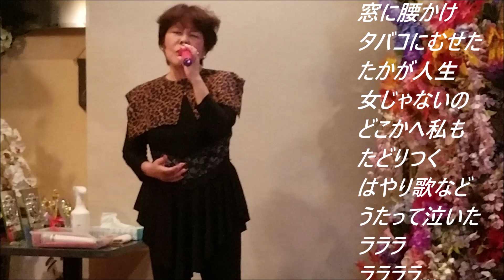小林幸子 別離【歌詞あり】Cover ひろちゃん!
当店は唄うことが好きな方たちが集うお店です！
YouTubeへ載せるための撮影は常時行っております！
歌唱レッスンも行っているので、お気軽にご連絡ください！
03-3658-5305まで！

　今年から、カラオケ教室を始めました！
　教室の日は、火曜日、金曜日、日曜日のいずれかになります！
　レッスン時間は、10時30分より15時までの間で、1時間30分です！

　レッスン料、1000円！
　別途、入店料1500円が必要です！
　レッスン終了後は、カラオケ唄い放題で楽しめます！
（ソフトドリンクおかわり自由です！）

　個人レッスンあり！
　自分の歌唱をYouTubeに載せたり、カラオケ全国大会にチャレンジも出来るので、
夢が広がります！